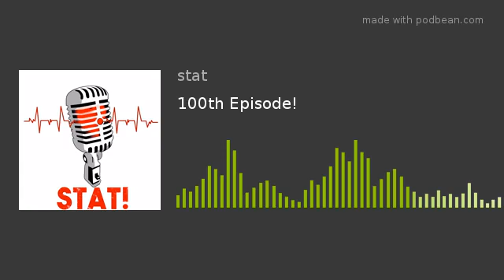100th Episode!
100th Episode Special
100 episodes! Wow! This episode is jam packed full of funny moments, listener questions and comments and the usual silly banter.